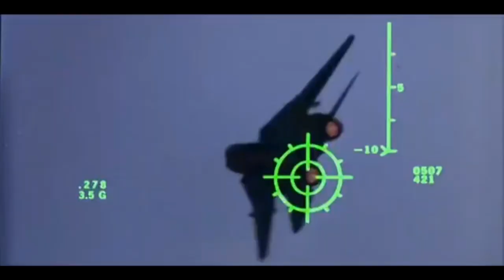top gun miramar dcs